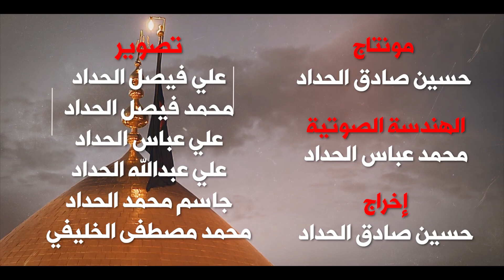الشيخ علي ربيع السكيني ليلة ١٣ ربيع الثاني ١٤٤٥هـ